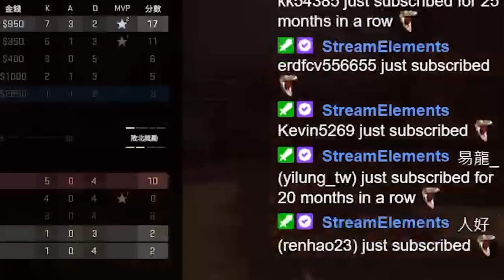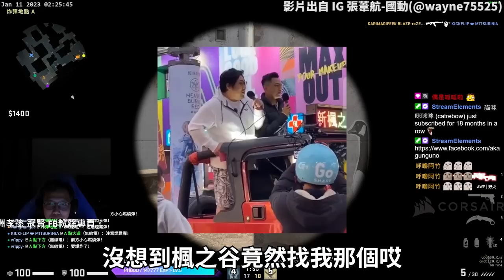百份訂閱😙！爸爸們瘋狂送訂閱？RB帶人來看超大螢火蟲... 丨🔫冠賢🔫 【精華CSGO】by LAI